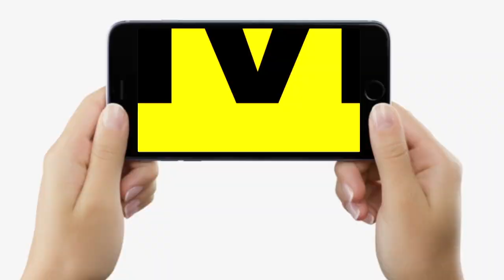Bihar में Caste Census से पहले Nitish Kumar को Sushil Modi ने समझाया, बोले- गलती मत कीजिएगा